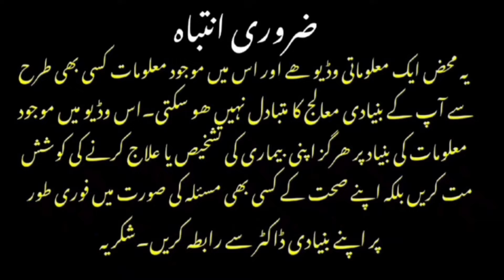Benefits Of Peach (آڑو)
Eight Benefits of Peach Eatings .